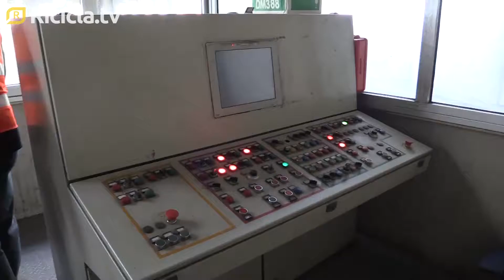Rifiuti organici, dalle larve alla bioplastica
Una startup calabrese sta lavorando ad un sistema innovativo di recupero dei rifiuti basato sull'azione di insetti capaci di degradare gli scarti organici per la produzione di bioplastiche e biocarburanti